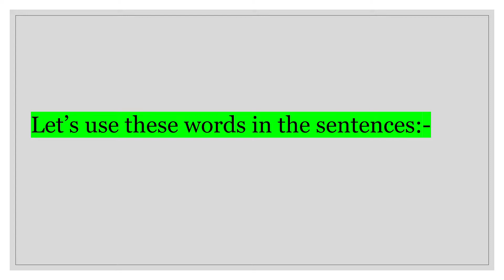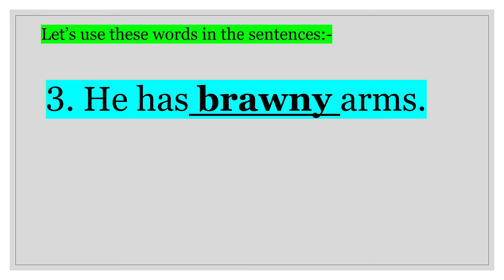Describing words for physically strong person with example sentences.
In this video, you will have describing words for physically strong person.it helps you to improve your vocabulary and creative writing skills. you can use these words in your writing and speaking with some one.